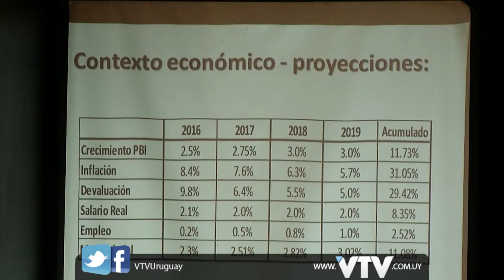VTV NOTICIAS: MUÑOZ